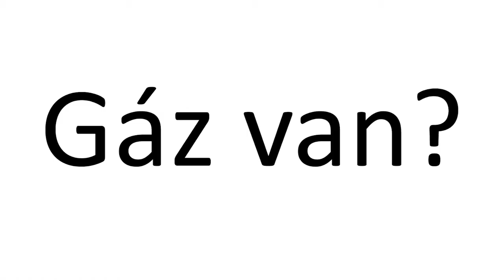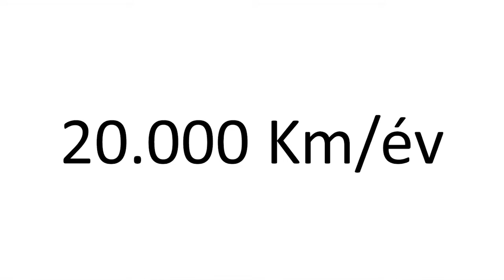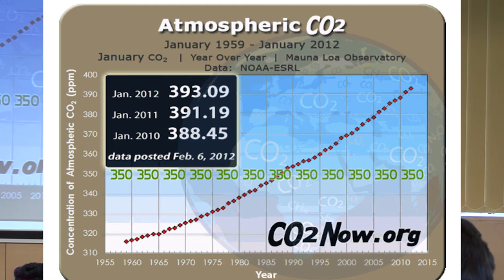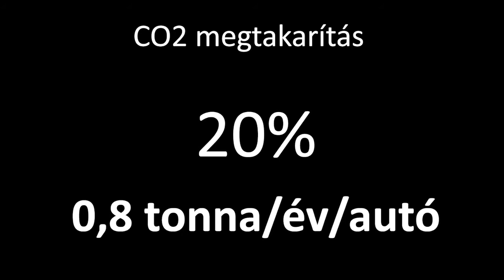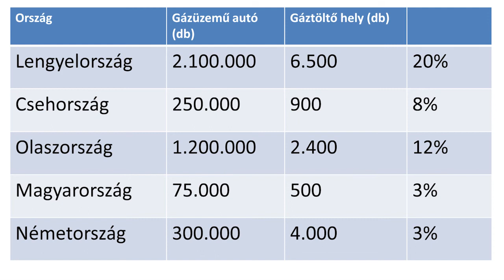TEDxBudaörs - Tibor Tóth - Gáz van?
A 93-as gázautós rendelet óta gázautó tervező, műszaki tanácsadó. 97-ben megalapítja saját cégét, a Medic-Car Kft-t, mely a legnevesebb olaszországi gázautó alkatrész gyártó cégek importőre. Létrehozza az LPG-Autó csoport nevű gázautó szerviz hálózatot. Meghatározó szerepet tölt be a hazai gázautó piac terén, az innovatív alternatív gépjármű megoldások élenjárója.